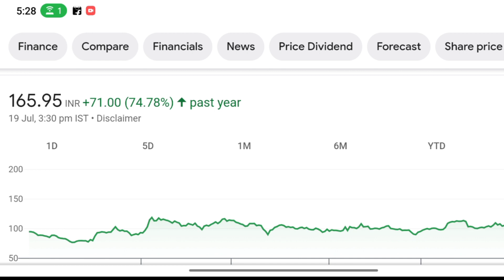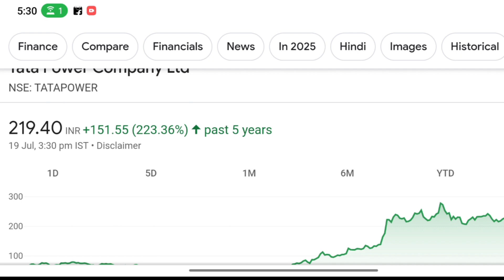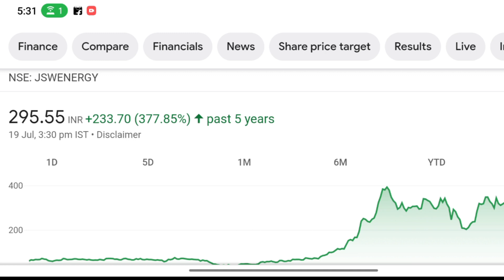HBL power , Tata power , JSW energy , and chemicals sector all are good Return